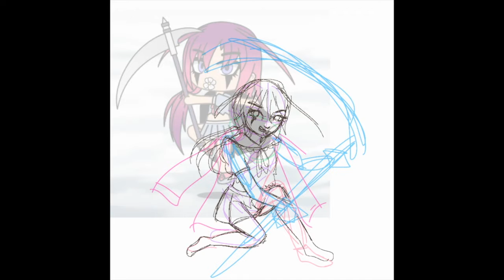Redibujo un personaje hecho en GachaLife :DDDDDDDDDDD